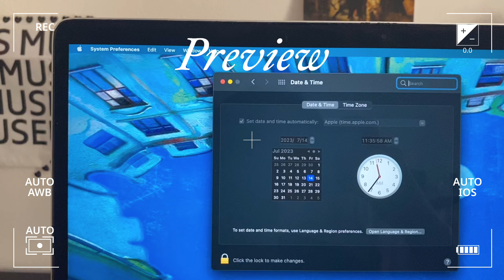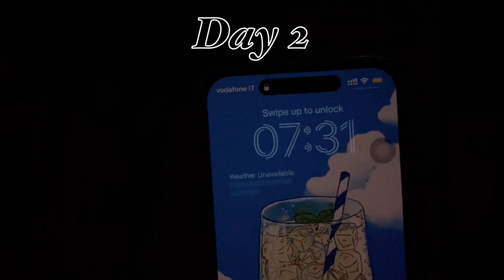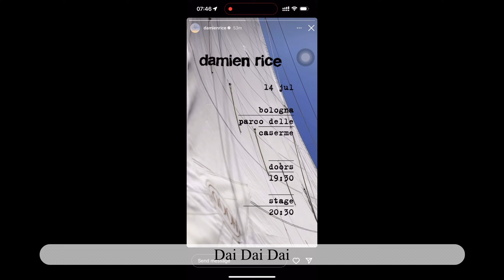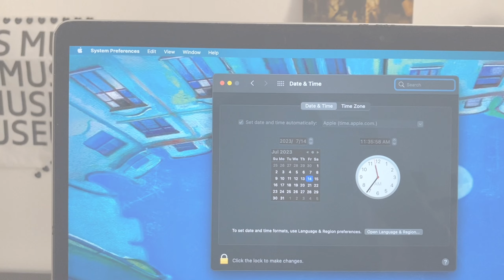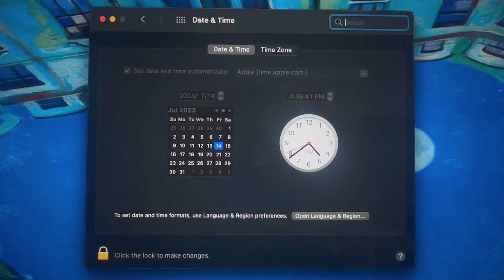（SUB) Study Vlog🇮🇹| 2 productive days, lots of studying, concert, study in Italy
Hope you enjoy this mini vlog and have a nice day❤️

👩‍🎓 About me: I am an international student studying in Italy.
🎬About Vlogs: mainly about my studies and daily life, also with some unboxing and traveling
📷 Camera: iphone 11 pro & ip 14 pm

🥑I will try to keep updating weekly,